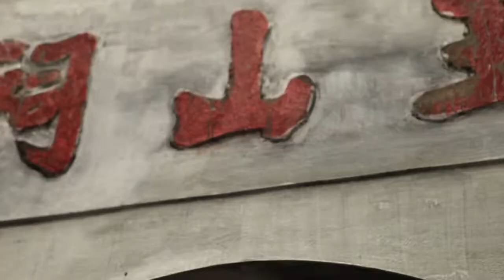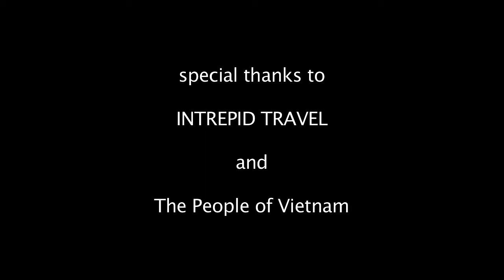Taste Of Vietnam by Daniel Klein.mov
Thank you Daniel Klein for this wonderful works. We love this video cause It brings a real Vietnam to the world, or simply say Vietnam is just like that... I love it so that I share the video everywhere I am asked for showing a lively Vietnam. It's in my Iphone too.